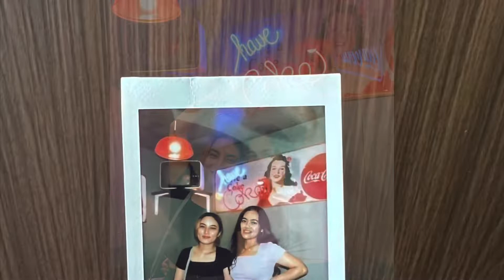Hami inspiration lake maa ane hamro guff..